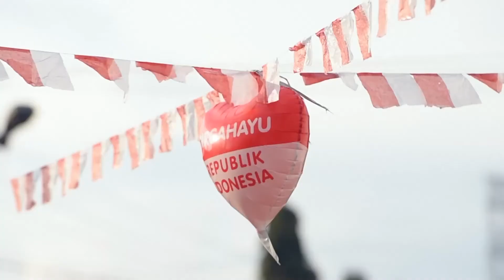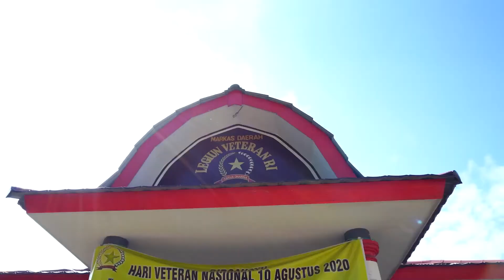SEMARAK HUT KE 75 RI DI NTB DI TENGAH PANDEMI COVID 19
Hallo Sahabat NTB 🙌🏻

Banyak banget nilai yang bisa kita petik dalam perayaan HUT RI ke-75 tahun ini, salah satunya dengan terus menghidupkan semangat kebangsaan di masa sulit sekalipun, sebagai cerminan spirit dan ketangguhan para pendiri bangsa untuk menggapai cita-cita kemerdekaan.

Penasaran gak gimana persiapan perayaan HUT Kemerdekaan RI di tengah masa pandemi?